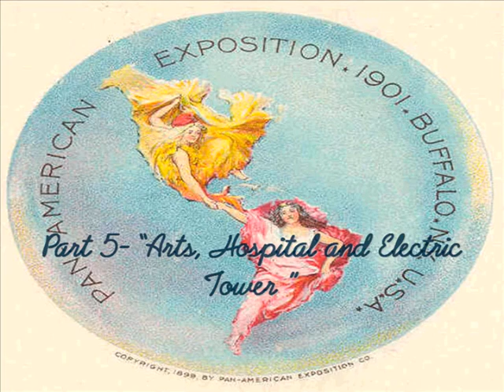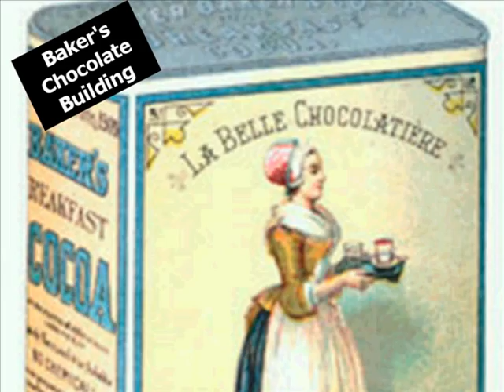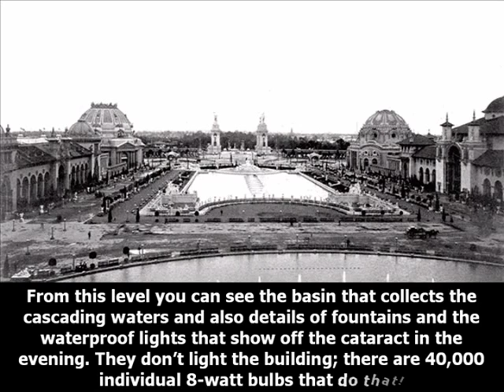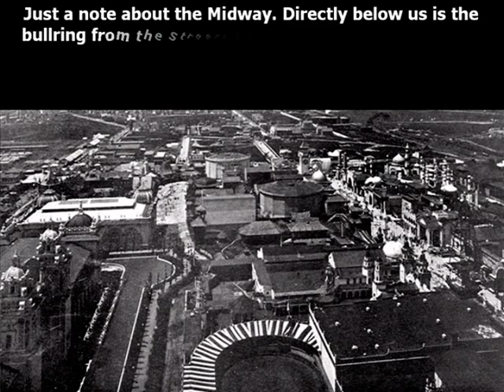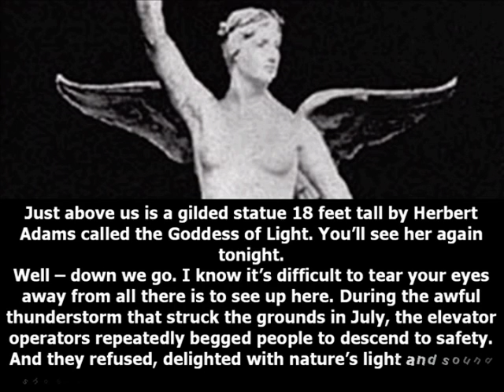Pan American Exposition- Part5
A tour of the Pan American Exhibit of 1901 as seen by a tourist